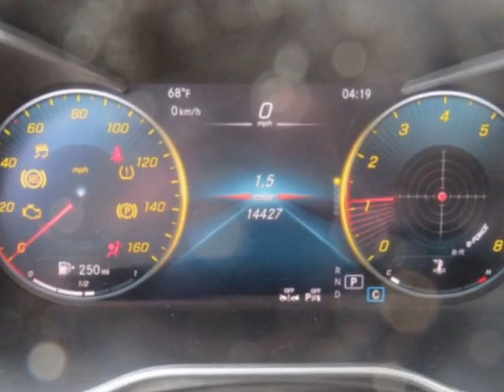2022 Mercedes-Benz GLC - Yonkers, NY